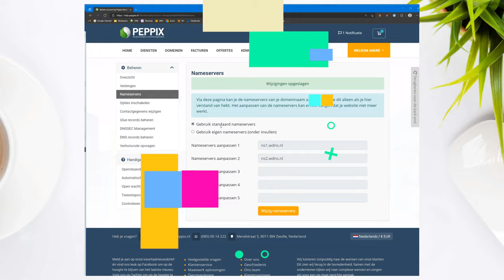Nameservers aanpassen binnen Mijn Peppix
Wil jij de nameservers van je domein aanpassen? Bekijk dan deze video waarin Noëll laat zien hoe jij de nameservers kan aanpassen binnen Mijn Peppix. Zo gepiept. Houd er rekening mee dat het tot 24 uur kan duren voordat de wijziging actief is.